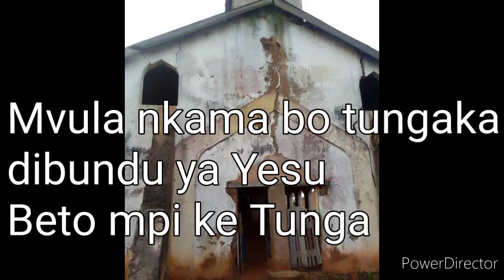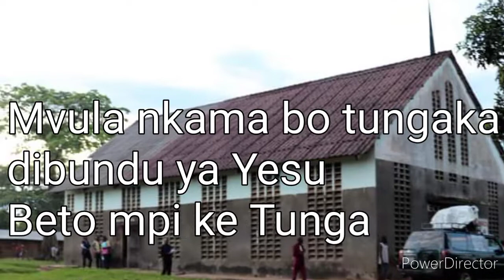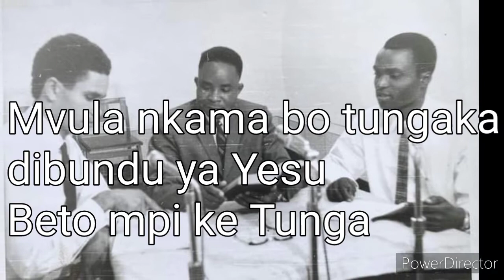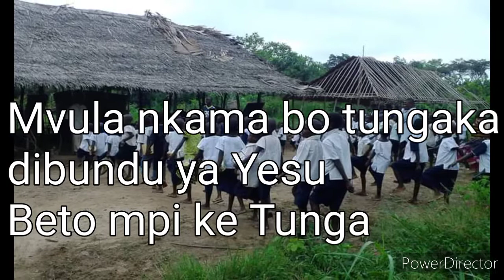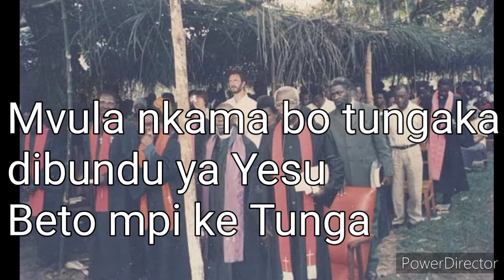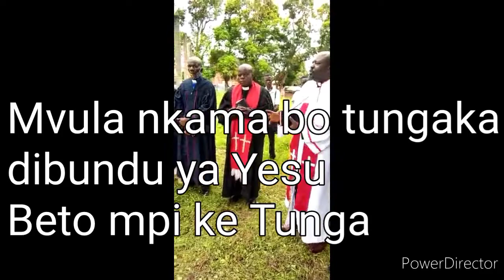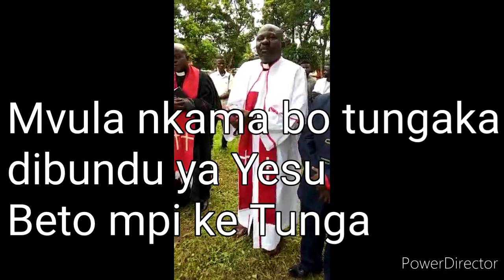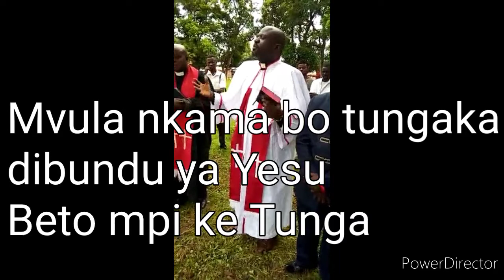Beto tunga dibundu: CEFMC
CEFMC 100 ans et après